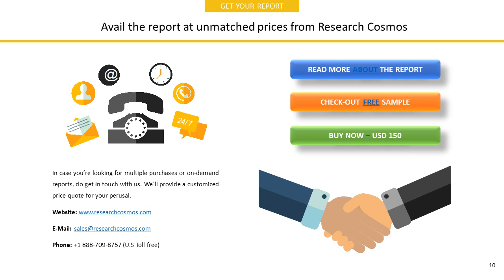BAHRAIN TELECOMMUNICATIONS COMPANY B.S.C Company Profile and Tech Intelligence Report, 2018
The report BAHRAIN TELECOMMUNICATIONS COMPANY B.S.C  Company Profile is a detailed document covered company’s Overview, History, SWOT Analysis, Products/Services, Facts, Financials, Key Executives, Competitors, Tech Intelligence, IT Outsourcing, IT Management, Recent Developments and Strategy Evaluation.